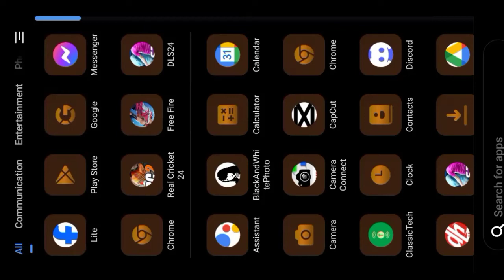ll How to watch U19 WorldCup live on Icc TV ll ICC U19 Worldcup 2024 ll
In this video i am gonna teach how to watch u19 worldcup live on icc tv on mobile and laptop  from nepal and other countries.

nepal vs newzealand u19 worldcup live , nepal u19 worldcup live ,india u19 worldcup live , pakistan u19 worldcup live , bangladesh u19 worldcup live ,srilanka u19 worldcup live